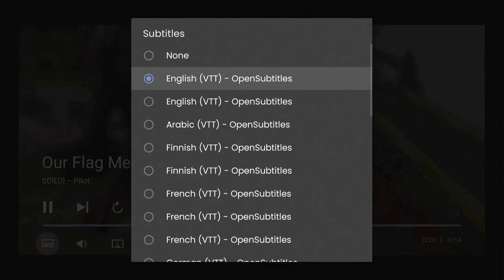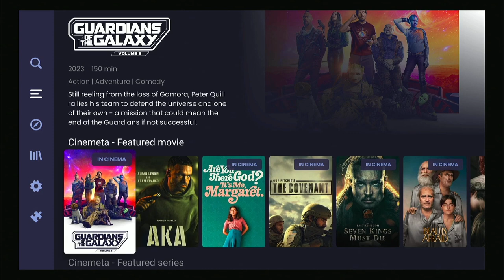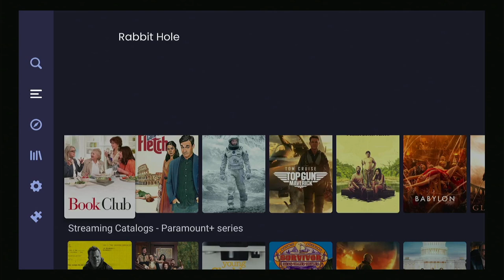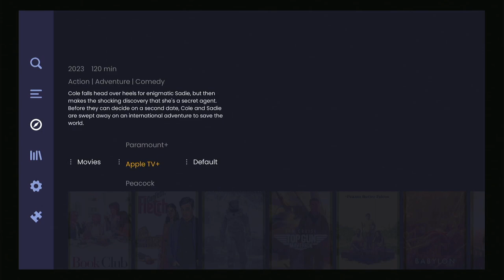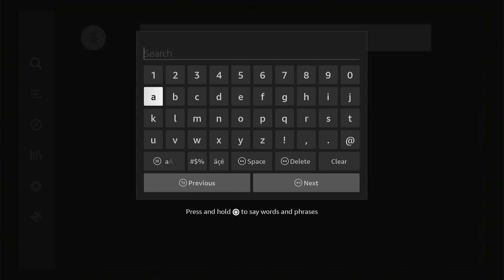pirate ship on a fire stick